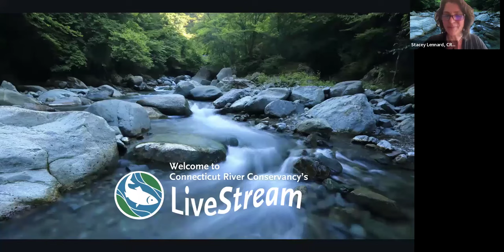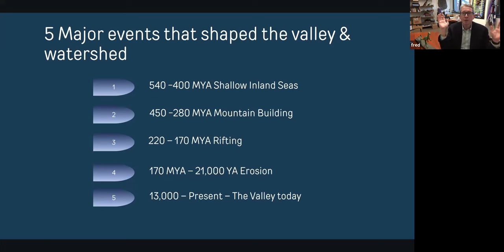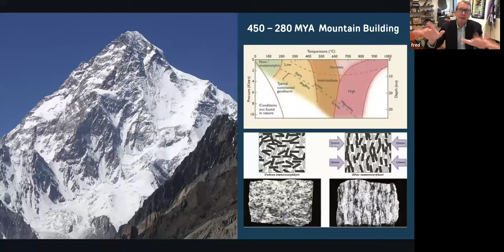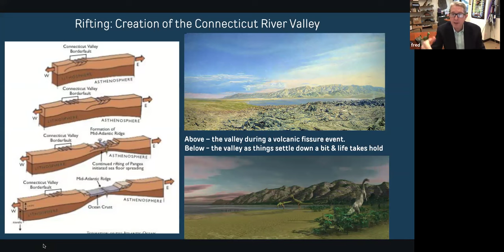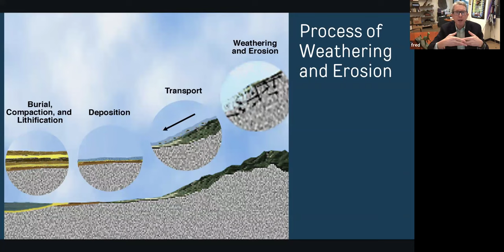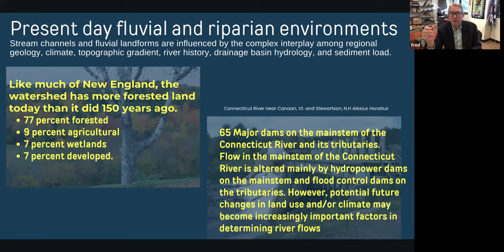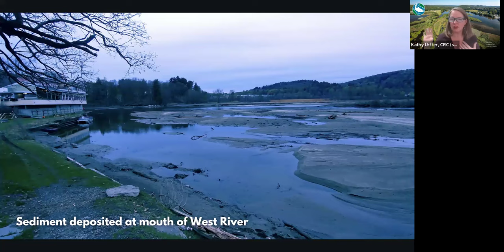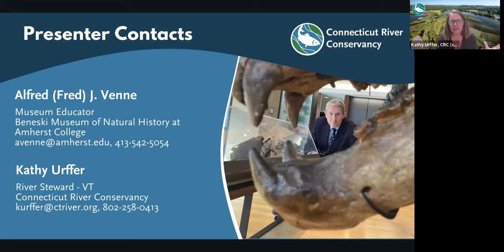LiveStream: Geological Time Travel Through the Connecticut River Basin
For Connecticut River Conservancy's first LiveStream of the season we welcomed Alfred (Fred) Venne, Museum Educator at the Beneski Museum of Natural History at Amherst College, for a riveting journey back and forth through time to explore the geological history of the Connecticut River valley. Fred shared major events that shaped the valley & watershed, present-day river and land environments and conditions, and working with mother nature. CRC's Vermont River Steward, Kathy Urffer, added perspective on building climate resilience through restoration projects, such as dam removals, tree plantings to restore riparian buffers, and overall protection of the river.

About LiveStream:
CRC brings your rivers to you! Join CRC staff and partners for a series of live lunchtime presentations, on select Wednesdays from Noon-1pm. You get to learn more about the rivers you love, ask questions, and interact with a river-loving community all from the comfort and safety of your home (or wherever you may be). LiveStream will be hosted via Zoom. Please register for each presentation to receive meeting information.

Check out CRC’s Events Calendar to learn about other upcoming events